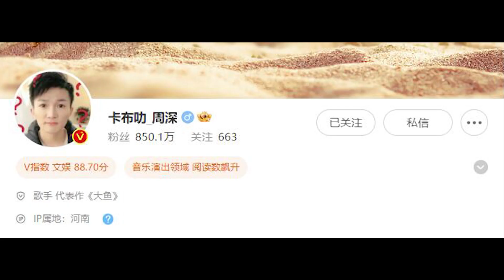5月27日周深飞往河南机场路透出炉；新矿！周深和工作人员沟通饭拍；周深微博IP地址变成河南，网传与河南卫视晚会合作